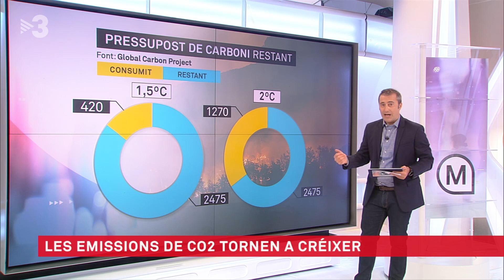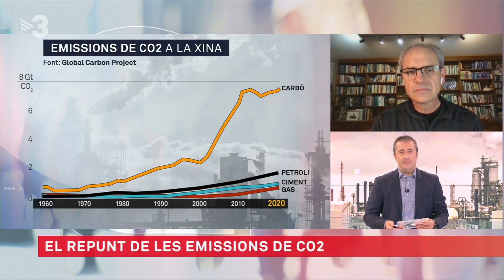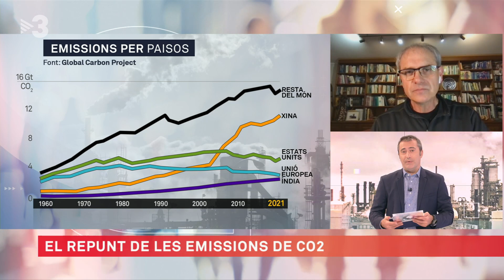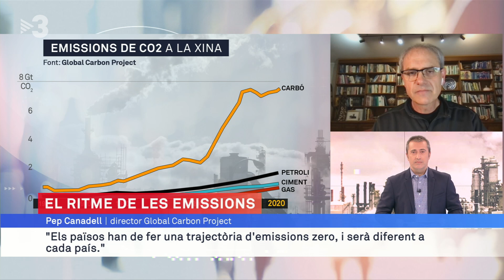Pep Canadell, Global Carbon Project: "No podem retardar ni un dia més el pic d'emissions"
Les crides a actuar amb rapidesa per evitar un escalfament global superior al grau i mig es repeteixen. L'informe del Global Carbon Project, que recull les emissions de gasos d'efecte hivernacle a nivell mundial, estima que després de la caiguda provocada pels confinaments de l'any passat, aquest any tornarem als nivells d'emissions del 2019. Pep Canadell, director del Global Carbon Project, diu que el més preocupant és que tant els nivells d'emissió de carbó com els de gas natural han crescut més el 2021 del que van disminuir el 2020. Conclou que no ens podem permetre les emissions actuals i que no podem retardar ni un dia més el pic d'emissions globals per, després, començar a decréixer ràpidament, amb l'objectiu imprescindible de zero emissions.